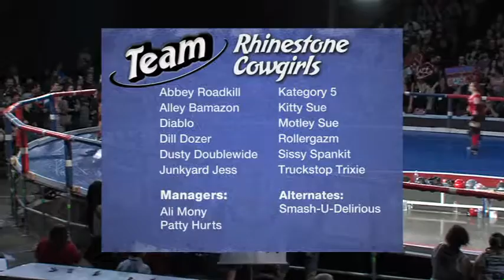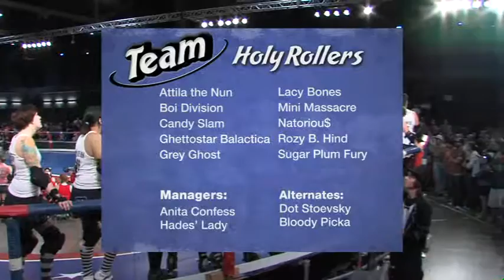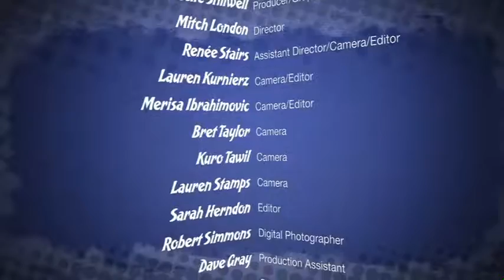TXRD: Holy Rollers vs Rhinestone Cowgirls 2/20/2011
The Holy Rollers take on the Rhinestone Cowgirls in this regular season matchup from 2011.